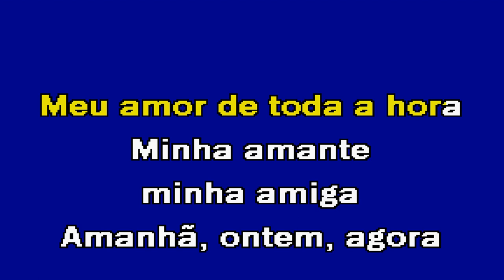MENOR MAIOR Carlos do Carmo Karaoke